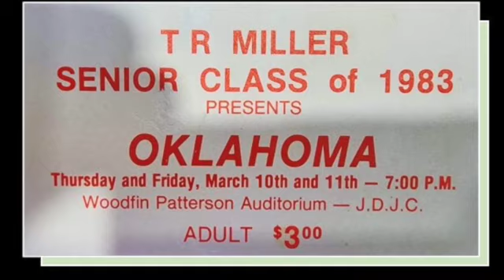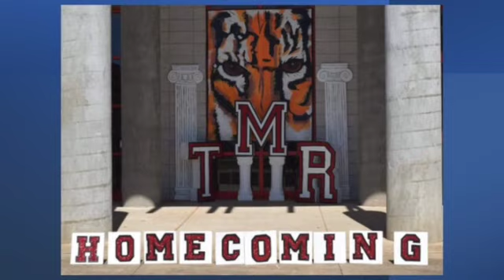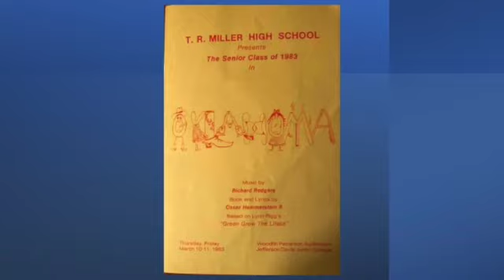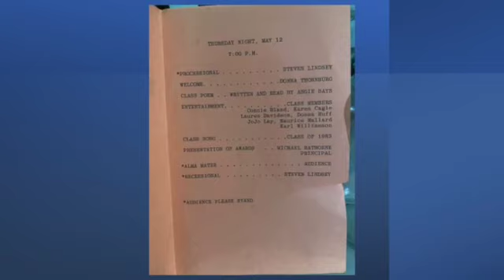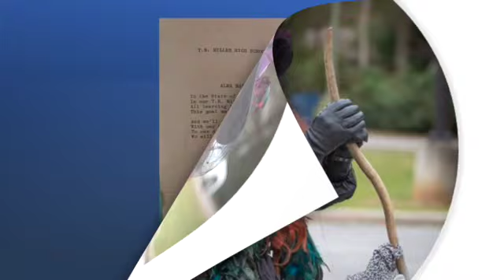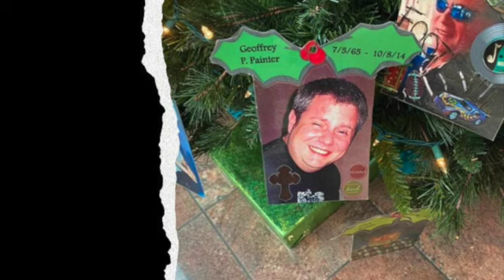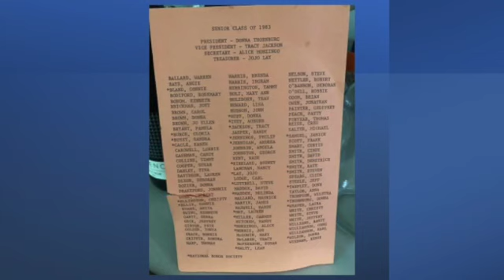TRM Class of 1983 HC